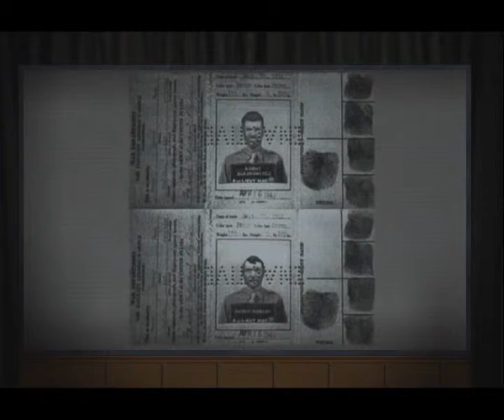Infamous19554 Lets Play RTCW Ep. 1 (Escape part 1)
A Lets Play video of me playing Return to Castle Wolfenstein
If you like to see more of these videos